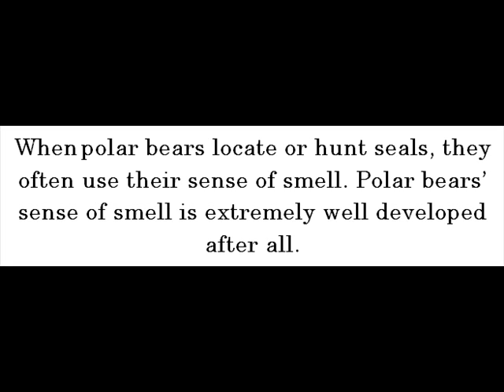What Polar Bears Do -- Polar Bears For Kids -- Amazing Animal Books For Young Readers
Polar bears hunt a vast number of seals from the edge of sea ice. Seals, both ringed and bearded seals, are polar bears main diet.

When polar bears locate or hunt seals, they often use their sense of smell. Polar bears' sense of smell is extremely well developed after all.

Young polar bears do eat protein-rich red meat while mature ones do consume only the blubber and calorie-rich skin of the seal.

Polar bears do attack and kill humans. They're after all known to be aggressive and fearless.

They like to stay in places where sea ice is directly connected to water. That justifies why they're widely occurring in North Water Polynya in Canada, an area of open water surrounded by sea ice.

Polar bears do swim. They're regarded as excellent swimmers. They can swim in as fast as 6 miles per hour.

For kids to learn more about polar bears, let them explore Kim Chase and John Davidson's Polar Bears For Kids kindle edition now!